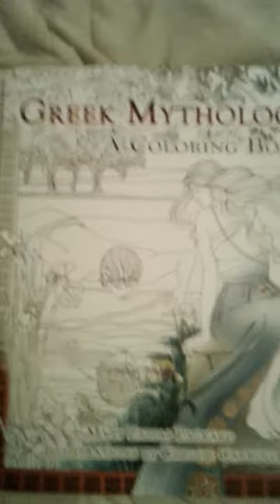Percy Jackson: The YouTube series (trailer)